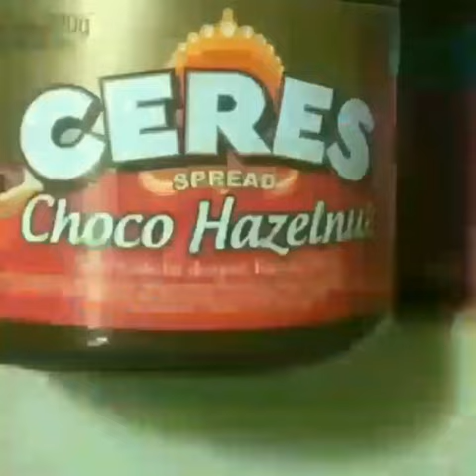147_KREASI KEMERDEKAAN DENGAN CERES SPREAD VERSI VIDEO SINGKAT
147_KREASI KEMERDEKAAN DENGAN CERES SPREAD VERSI VIDEO SINGKAT

Kreasi ini dibuat untuk berpartisipasi dalam challenge dari Ceres Spread. Saya bagikan cara membuat aneka gambar kreasi kemerdekaan dengan menggunakan Ceres Spread. Deskripsi dan narasi gambar yang lengkap dapat dilihat pada akun Instagram saya; @birukishu.